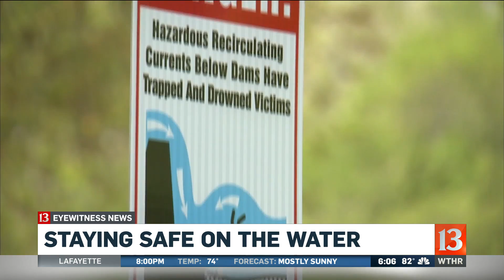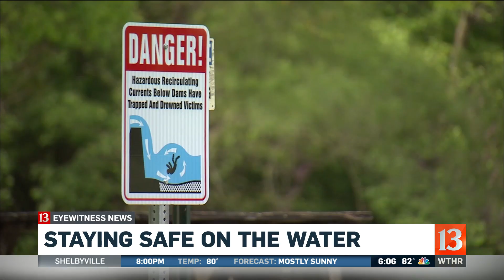Water safety to be aided by new signs